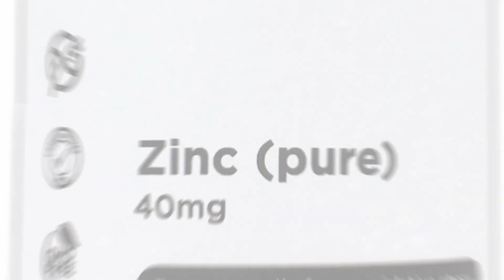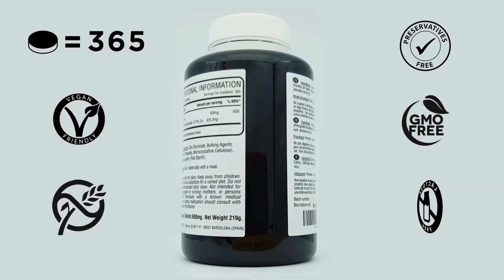Zinc puro 40 mg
¿Qué es el Zinc? ¿Para qué sirve? ¿Cuáles son los beneficios de tomar Zinc? ¿Cómo tomarlo?

También lo puedes encontrar en Amazon España

Muchas gracias por tu confianza.